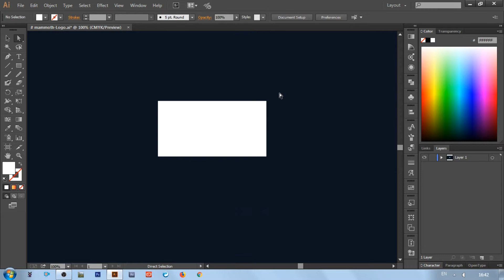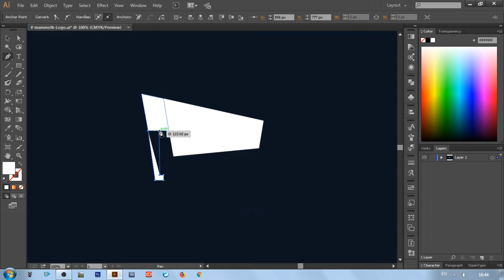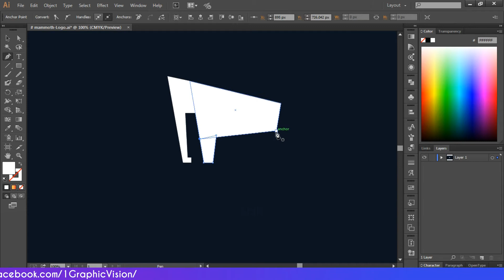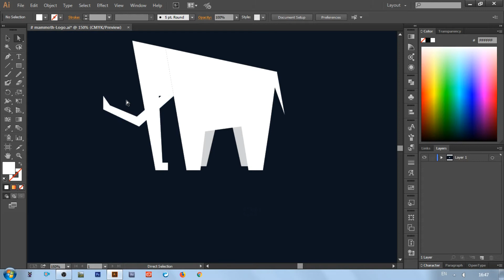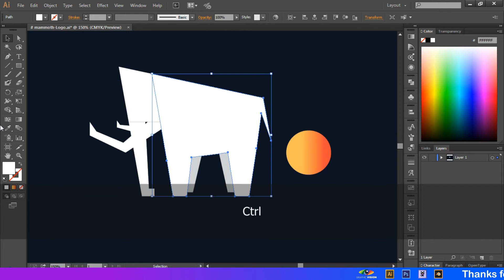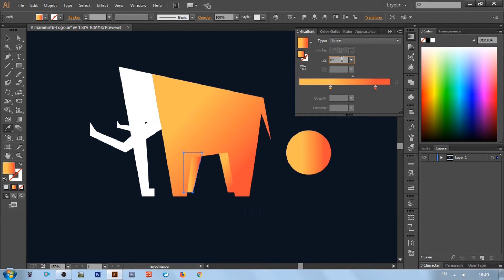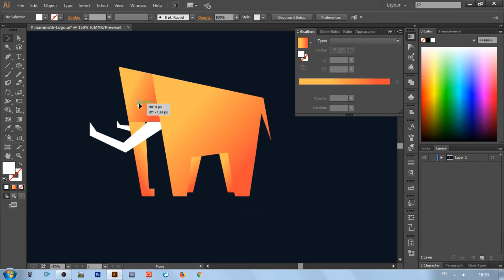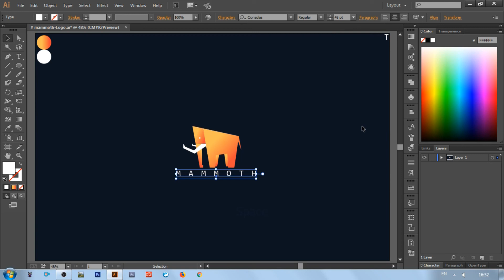How to design minimal Mammoth logo design in Adobe Illustrator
Illustrator

Adobe Illustrator | How to design Minimal Mammoth logo.
Adobe Illustrator Create a Quick, Simple and Easy Logo Design.

Adobe Illustrator | Very Simple creative Mammoth Minimal logo design, Minimal Logo Design.Clever type placement and smart logo design.

How to design professional logo. Create cool Minimal illustrations. Quick and Easy Minimal Logo Design.

Font name
Consolas